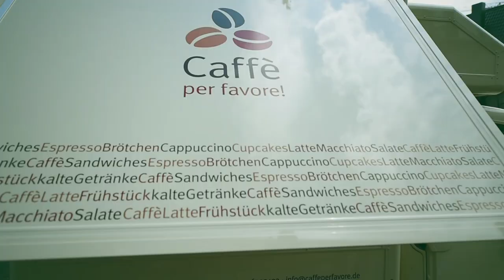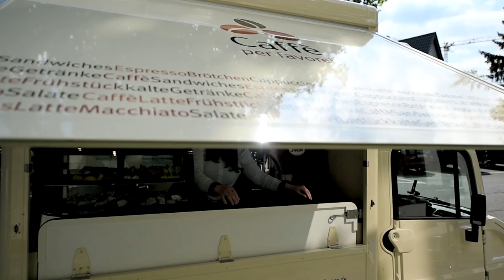Ethik2go - Europa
Politik, Europa, Demokratie…alles Begriffe mit griechischen Wurzeln. Wie viel Griechenland steckt im Gedanken Europas und was würde Platon zur Griechenland-Krise sagen? Das erläutert Philosophie-Professor Markus Gabriel in der neuen Folge Ethik2go“

Griechenland gilt als die Wiege der Demokratie. Viele Grundbegriffe unserer heutigen Sprache und unserer heutigen Weltanschauung wurden im antiken Griechenland geboren. Was Platon aber dazu sagen würde, das Griechenland zum Außenseiter des heutigen Europas mutierte, das bespricht Philosophie-Professor, Markus Gabriel, im Gespräch mit Christiane Florin, der Redaktionsleiterin der „Zeit“-Beilage „Christ und Welt“, bei einen Coffe2go.

Wie verhalten wir uns mit Blick auf diese alltäglichen Herausforderungen richtig? Und wie stellen wir sicher, dass unser moralischer Kompass immer einwandfrei funktioniert? Die neue katholisch.de-Serie "Ethik2go" will bei der Beantwortung dieser Fragen helfen und ethische Orientierung für das eigene Leben geben.
Katholisch.de publiziert auf seiner Internetseite ab sofort jeden Donnerstag eine neue Folge von "Ethik2go".